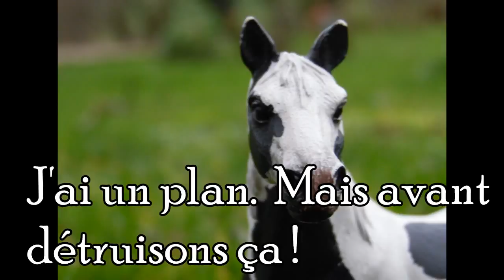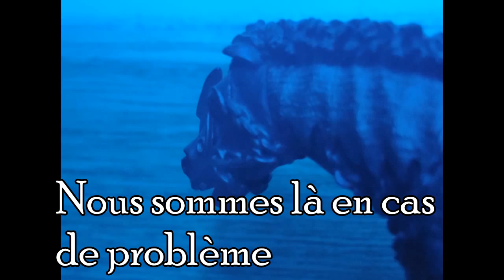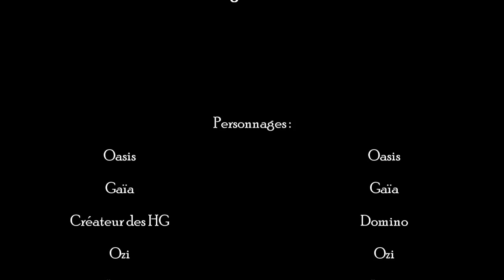Hunger Games - Episode 9